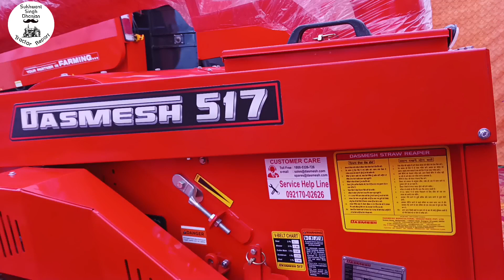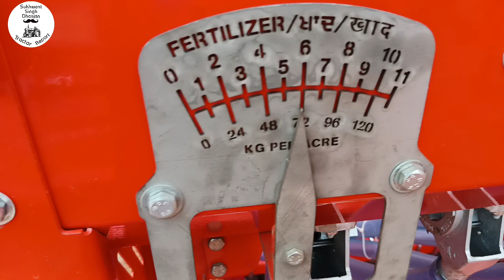Dasmesh Straw Reaper ਤੂੜੀ ਵਾਲੀ ਮਸ਼ੀਨ ਕੀਮਤ ਅਤੇ Contact Information